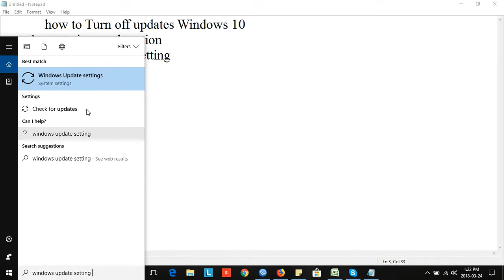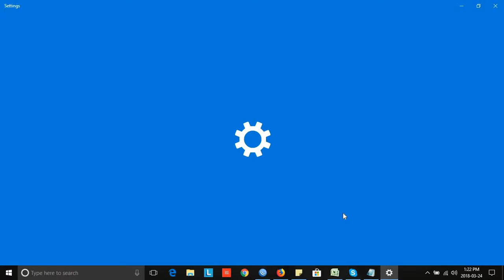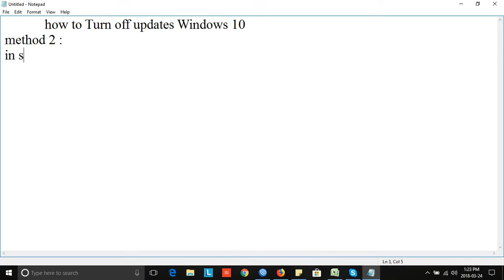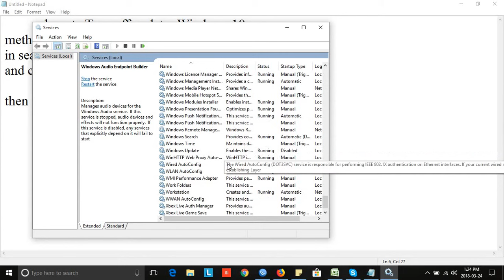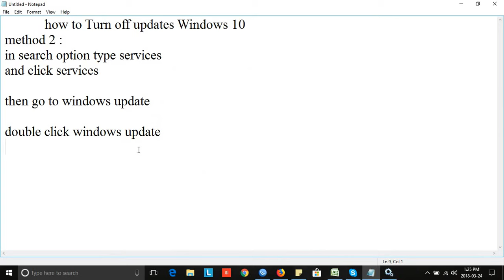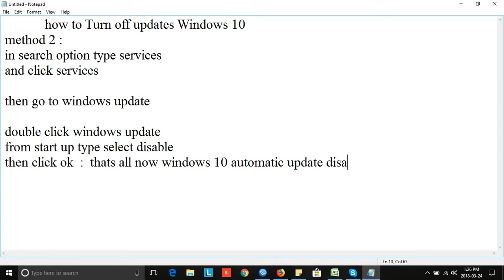how to Turn off updates Windows 10 | windows 10 update off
how to Turn off updates Windows 10.
2 Ways to Temporarily Turn Off Windows Update in Windows 10.
windows 10 automatic update off.
how to Turn off  Windows 10 updates.
windows 10 update off.